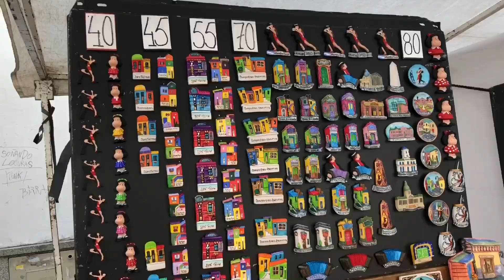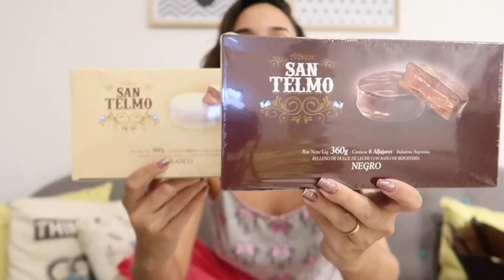Comprinhas em BUENOS AIRES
Ahhh como a gente ama COMPRINHAS hahahah! Em Buenos Aires com as amigas então é tudo de bom!!